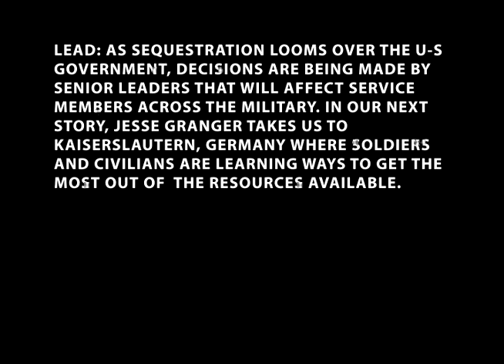Lean Six Sigma Training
Story by Jesse Granger, U.S. Army Europe.